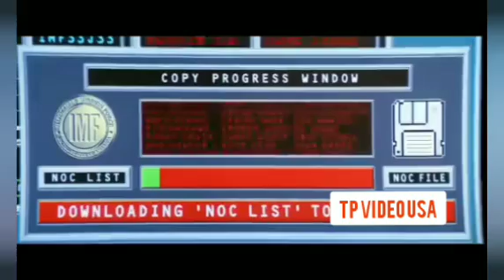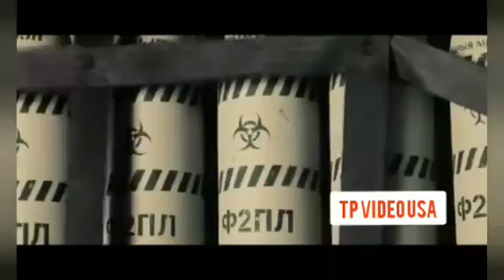Mission: Impossible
Mission: Impossible is an American film released in 1996 which originated from the TV series Mission: Impossible . This film was directed by Brian De Palma and the main actors in this film are Tom Cruise , Emanuelle Béart , Kristin Scott Thomas , and many more.